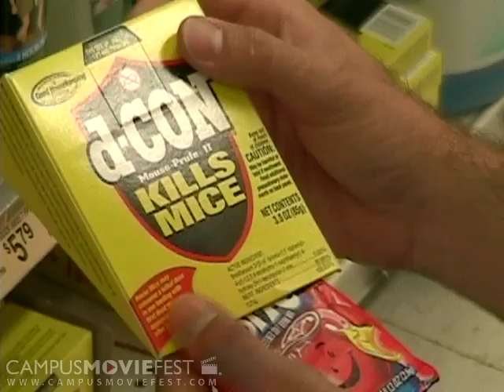Bay Area DIY: Religion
Do it yourself!!! Today's episode: religious zeal, the occult, docu-drama, classic horror,  skateboarding, punk, thrasher, in your face. Created over three days. Lo-fi at it's best!

Created by Pamoramic Andeavors Cynthesized at University of California, Berkeley in 2005 as part of Campus MovieFest, the world's largest student film festival.

Bay Area DIY: Religion Cast & Crew :
Pam Simon - Captain
with
Andrew Prout
Cynthia Yeung
Joel Pickell
Emanuel Carreno
Kyle McAdams
Jessie Park
Keith Houston